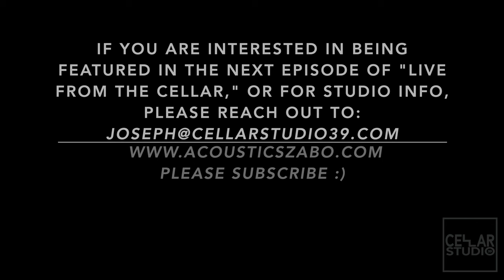Live From The Cellar Ep 9 - Sun Silo - "Yellow Yell"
Sun Silo perform their original song, "Yellow Yell" in Episode 9 of a series featuring artists recorded live at Cellar Studio 39.

Please Donate to support "Live from the Cellar" and other services benefiting local artists at Cellar Studio 39

Performed by: Sun Silo
Music & Lyrics by: Andy Warren Jepson and Sun Silo